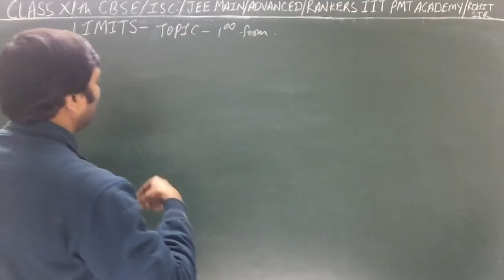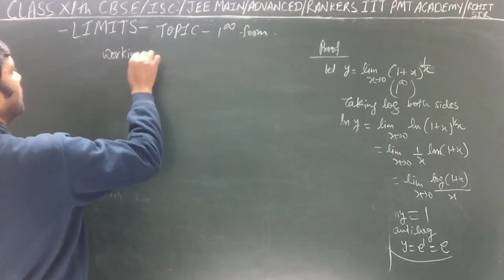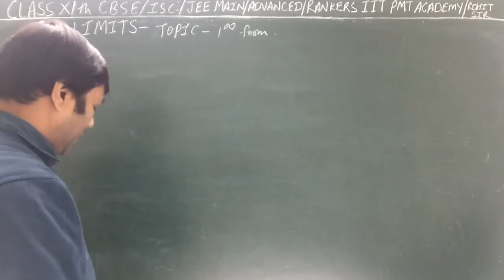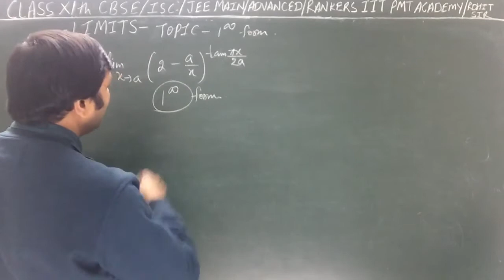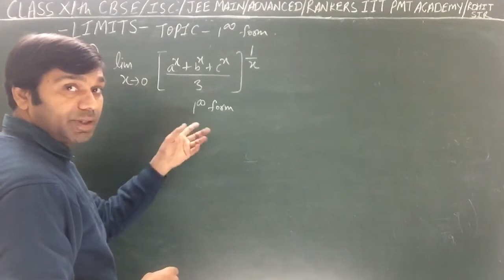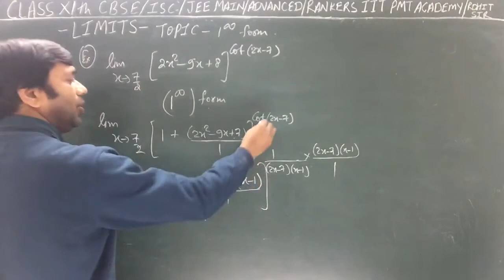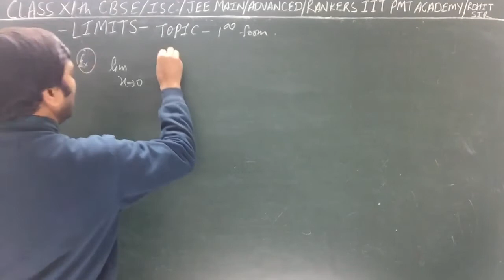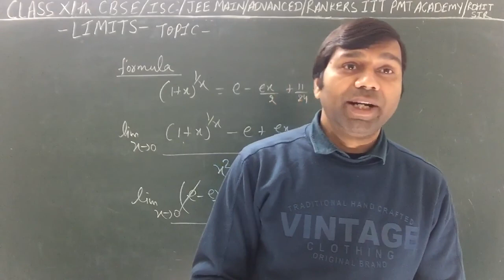CLASS XI th NCERT 13 LIMITS LEC-SEVEN II CBSE ISC II JEE MAIN ADVANCED II MATHS BY ROHIT SIR II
H.O.D Mathematics

(Founder & Director)

1. SAHIL CHHABRA (IIT KHARAGPUR)
   2. SHWET KUMAR (IIT BHU)

3. VIPUL KUMAR (IIIT ALLAHABAD)
  4. SAMPADA (IIT KHARAGPUR)

 5. ABHIMANYU SINGHAYA (IIT ROORKI)
 6. ROHIT JANGID (IIT ROORKI)

7. VEERENDRA PRATAP SINGH (IIT ROORKI)
8. ONKAR SINGH (NIT JAIPUR)

9.SONAL GOYAL  (NIT JAIPUR )
 10. MANPREET THAKKER (IIT BOMBAY)

11. PANKAJ  JINDAL (M 99%) (NIT JAIPUR)
   12. ANKUSH MITTAL (M 100) (NIT JAIPUR)

13. SAURABH NIRVAN (M 100) (IIIT ALLAHABAD)

1. SHRITI JAIN (M 100) (NIT ROURKELA)
  2. AMITESH RAJAN ( M 100) (NIT DELHI)

3.SARTHAK AGRWAL (IIT DELHI)                       4.RAJAT AGARWL (ISM DHANBAD)

5.JITENDRA YADAV (IIT DELHI)
6. LOHIT GUPTA (BITS PILANI)

7.PARV AGARWAL (IIT DELHI)

2020 batch JEE MAIN 99.89 percentile result of two students selection total 40 plus students

CBSE11 LIMITS JEEMAIN ADVANCED + CLASS 12 + (XIth+XIIth) & Secure High Score in all Engineering and medical Entrance Examination.

Regular test papers and assignment for board and JEE MAIN ADVANCED.

RANKERS IIT PMT ACADEMY FOR JEE MAIN ADVANCED NEET FOUNDATIONS NTSE KVPY NSO IMO RMO SAT

# CLASS 11# LIMITS# JEE MAIN ADVANCED  # ncert 3.4 #

Warm Regards